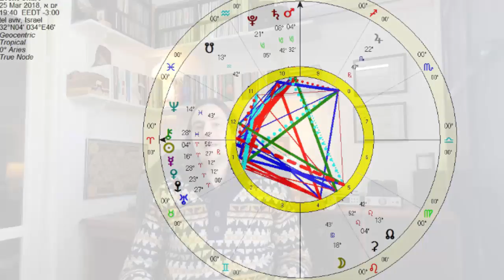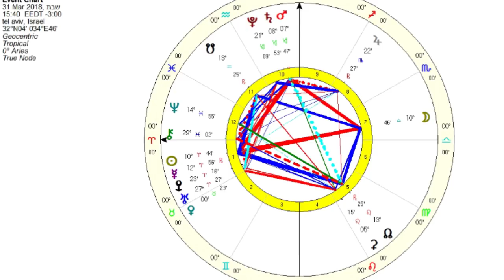ירח מלא במאזניים - המסר האסטרולוגי השבועי עם בועז פיילר 24-31 במרץ 2018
זמן קריטי מבחינת תאונות אישיות, הן בבית, הן בדרכים ובמיוחד - במערכות יחסים!